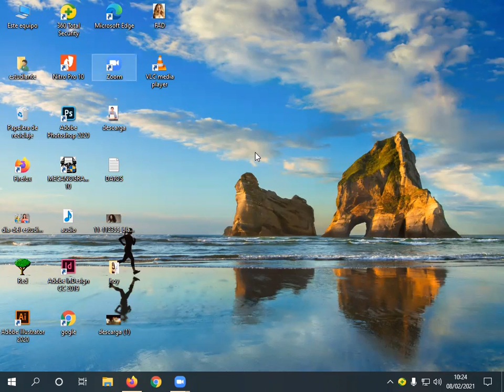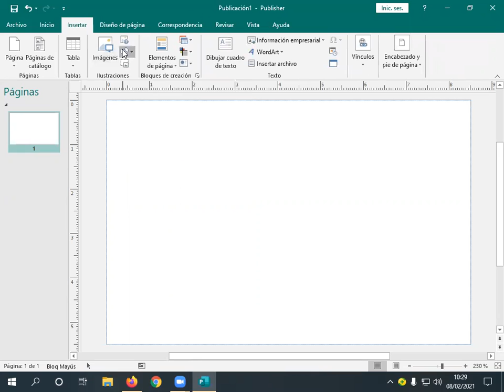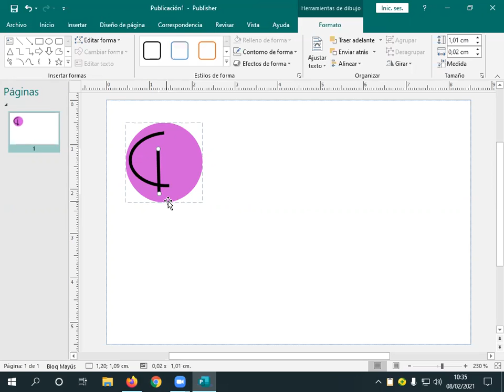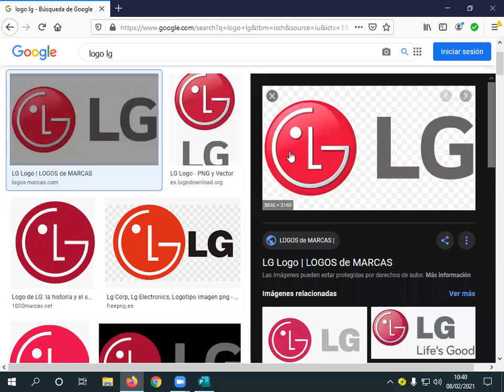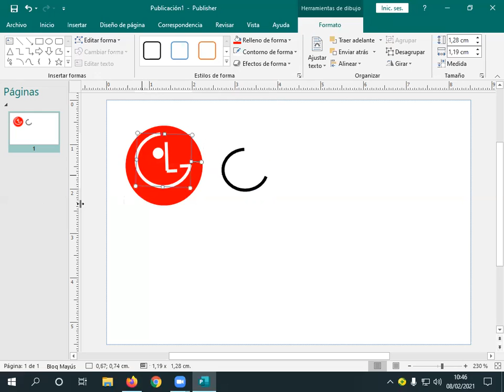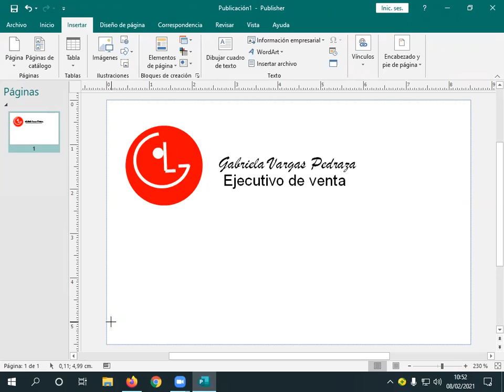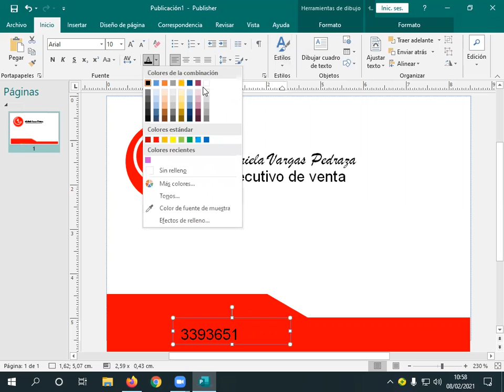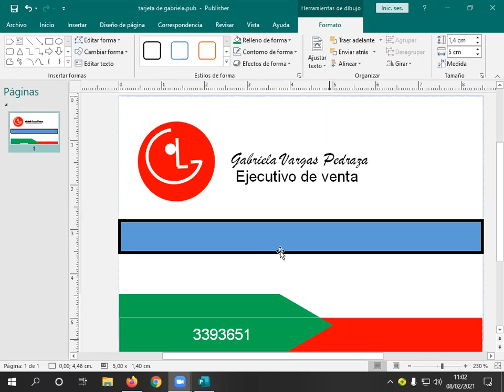Clase de Publisher 03